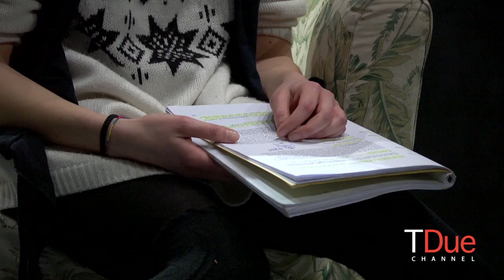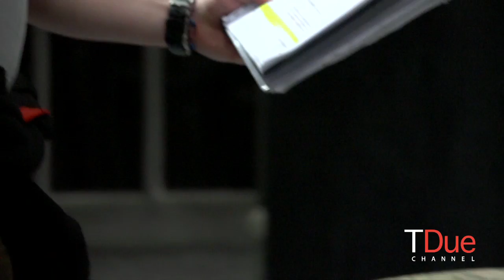Making of - Ivanov regia Filippo DIni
2 - 11 ottobre, Milano - Teatro Franco Parenti

17 e 18 ottobre, Lugano - Teatro Lac

dal 20 ottobre all'1 novembre, Genova - Teatro Stabile

3 -15 novembre, Roma - Teatro Eliseo

17 novembre, Vignola - Teatro Fabbri

18 e 19 novembre, Pordenone - Teatro Verdi

20 - 22, Parma novembre -  Fondazione Teatro Due

25 - 29 novembre, Imola - Teatro Stignani

Dal 16 al 20 dicembre, Trieste - Teatro Rossetti

IVANOV
di Anton Čechov

traduzione Danilo Macrì

con
Nicolaj Ivanov Filippo Dini
Anna Petrovna Sara Bertelà
Conte šabel’skij Nicola Pannelli
Pavel Lebedev Gianluca Gobbi
Zinaida Savišna Orietta Notari
Saša Valeria Angelozzi
Dottore L’vov Ivan Zerbinati
Marfa Babakina Ilaria Falini
Michail Borkin Fulvio Pepe

Kosych Filippo Dini
Avdot’ja Nazarovna Sara Bertelà
Primo ospite Fulvio Pepe
Secondo ospite Nicola Pannelli
Gavrila Ivan Zerbinati

assistente alla regia Carlo Orlando
scene e costumi Laura Benzi
musiche Arturo Annecchino, Luca Annessi (assistente)

produzione Fondazione Teatro Due, Teatro Stabile di Genova

backstage Lucrezia Le Moli